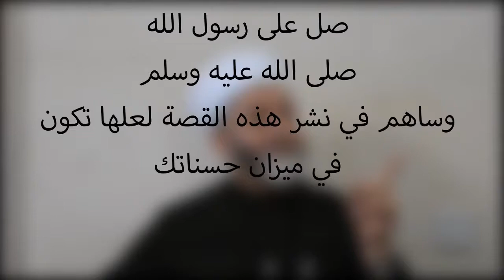فضل الصلاة على النبي عليه الصلاة والسلام | لا ينكر فضل الصلاة على النبي إلّا جاهلٌ أو جاحد